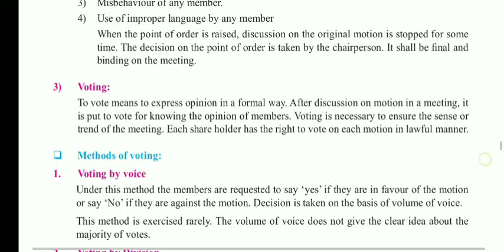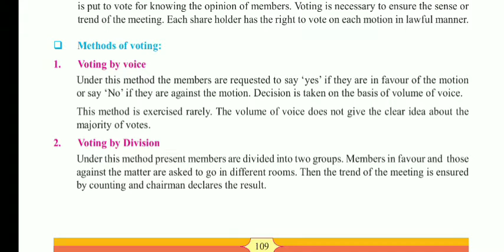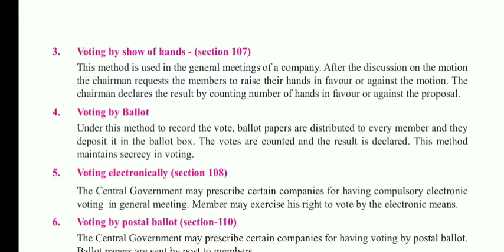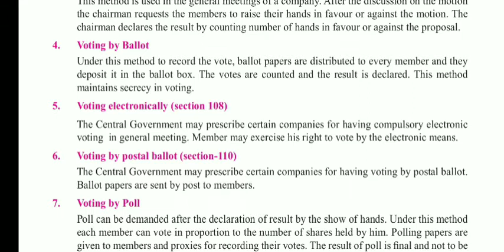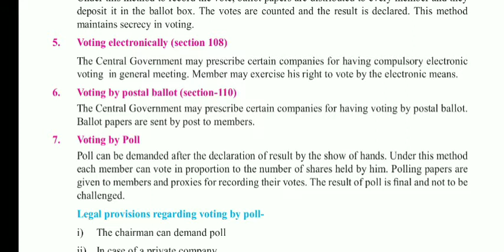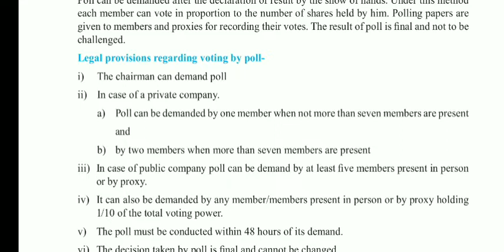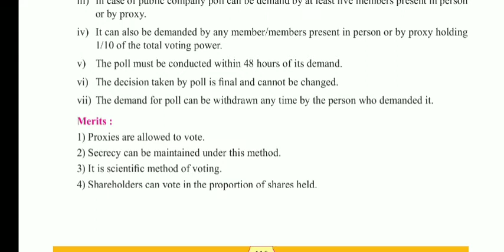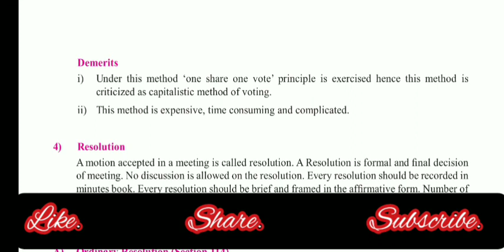Class 11th, Secretarial Practice (SP), Chapter 7. Company Meeting - 1, Part 5.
Chapter 7. Company Meeting - 1

Topic Covered:-

Proper Conduct of Meeting:

✔ Voting:
✡ Methods of voting
⚛ Voting by voice
⚛ voting by division
⚛ voting by show of hands
⚛ voting by ballot
⚛ voting electronically
⚛ voting by postal ballot
⚛ voting by Poll

✡ Legal provisions regarding voting by poll

✡ merits of poll

✡ Demerits of poll

Other Part of this chapter